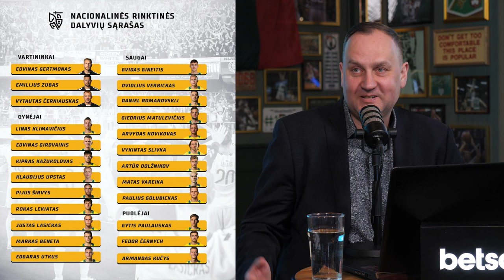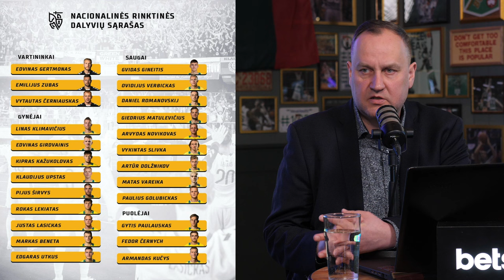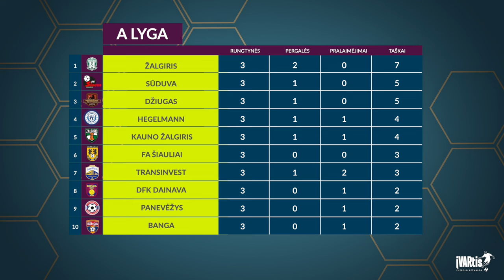Pusės milijono rungtynės, kitokia rinktinė, Gineičio įvertinimas ir Čempionai | Įvartis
00:00:00 - Įžanga
00:03:58 - Rinktinė
00:13:24 - Gibraltaras
00:16:44 - Sudėtis rungtynėms su Gibraltaru
00:21:59 - Lasicko įvartis
00:22:39 - Zubo pasirodymas
00:26:50 - Gineitis
00:34:16 - A lyga
00:38:24 - Buvo baudinys ar ne
00:58:06 - Lastausko raudona
00:59:24 - Lietuviai ir legionieriai A lygoje
01:02:57 - Čempionų lyga
01:20:01 - Negalima praleisti
01:21:18 - Balta kortelė
01:26:19 - Raudona kortelė